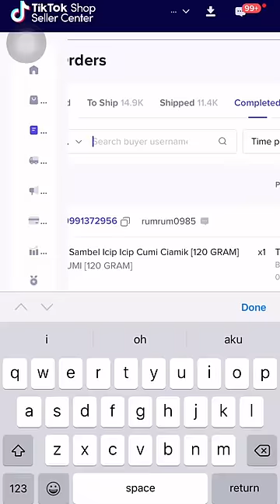Kok Tega Banget Kak Jatohin Usaha Orang?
Jangan gitu lagi ya.. kita harus memberi contoh yang baik kepada seluruh masyarakat 😊. Mas Yangun sudah maafkan ya.